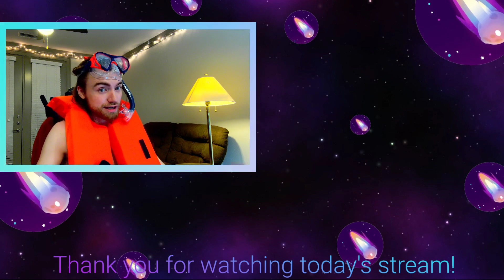Episode One of the Bryce-Gets-Wet-From-Pokémon-Moves Adventure Series!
Full water type team + every water type move makes me wet = a wet and wild time! I will be interested to see how well my beefcake Wartortle will be against my rival Dry... as well as Misty.